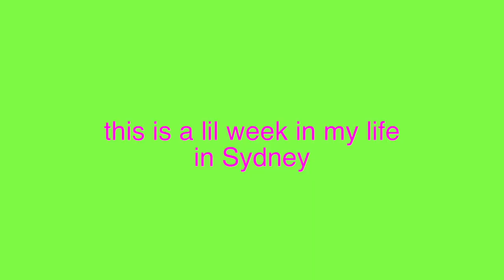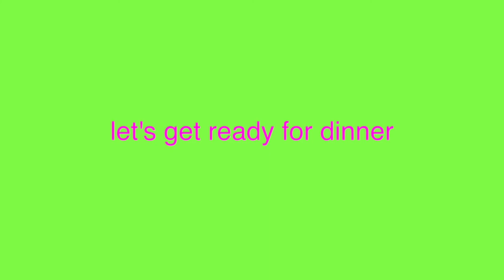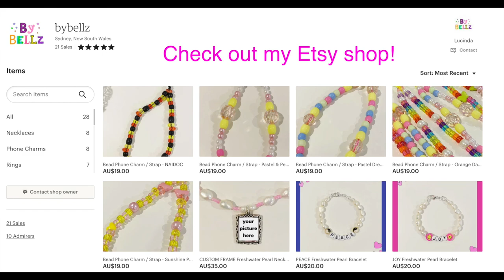VLOG: Sydney week in my life - beach days, get ready with me & more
A few clips from a week in my life living in Sydney! :)

or search for 'bybellz'